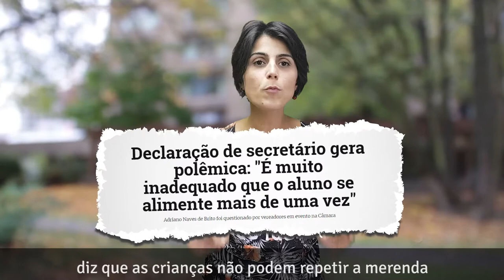Porto Alegre 246 anos - Manuela d'Ávila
Hoje, 26 de março, é aniversário de Porto Alegre e temos muitas razões para estarmos preocupados com nossa cidade e seus próximos anos. Mas temos uma certeza: dias melhores virão!